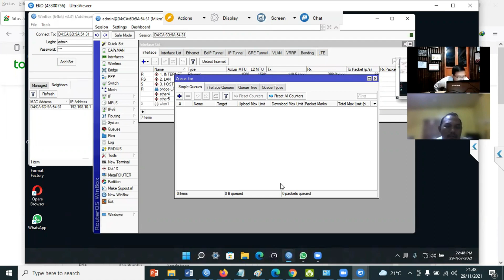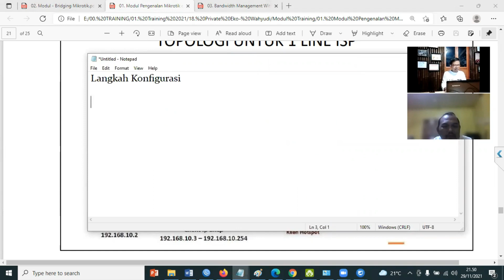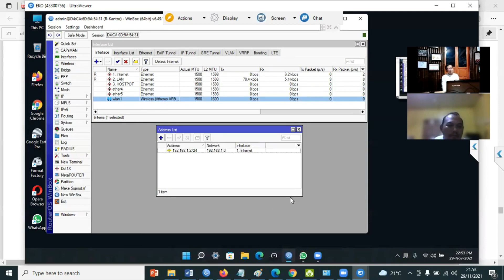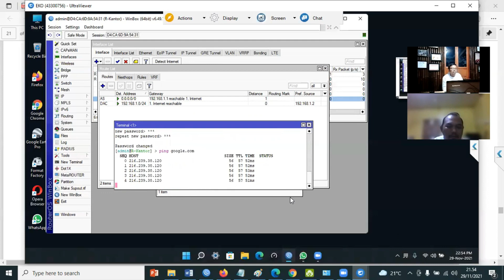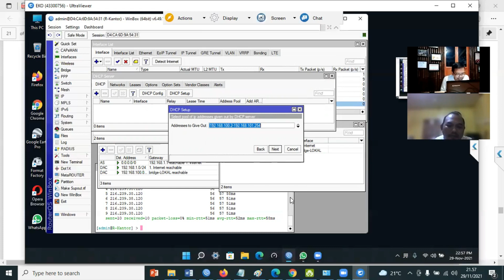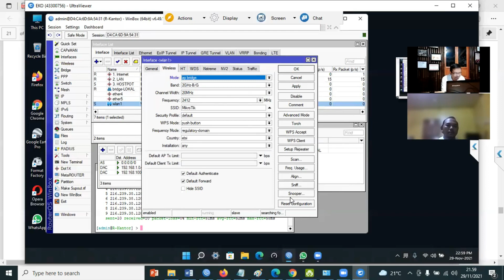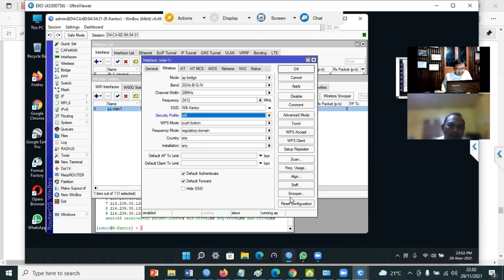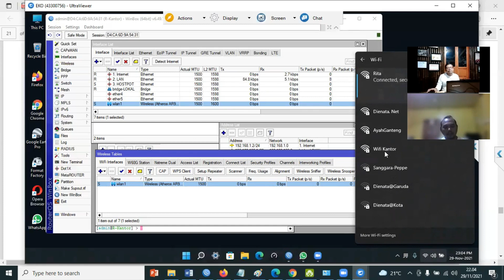Private Mikrotik Online | Setting Internet Gateway & Bridging | Bandung - Sulawesi | Pertemuan 2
Video ini merupakan Dokumentasi Private Mikrotik Online Pertemuan 2 sesi Remote ke Peserta menggunakan Aplikasi Ultra Viewer. Latihan ini merupakan Latihan Mandiri Bagaimana Peserta Mengkonfigurasi Mikrotik untuk dijadikan sebagai Internet Gateway & Bridging Mikrotik.